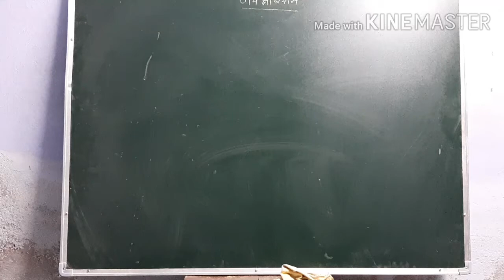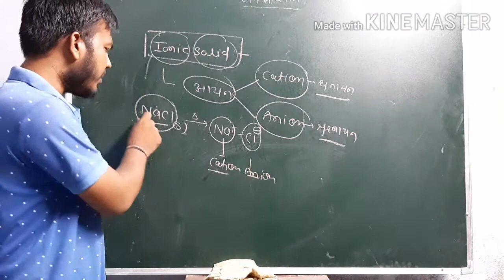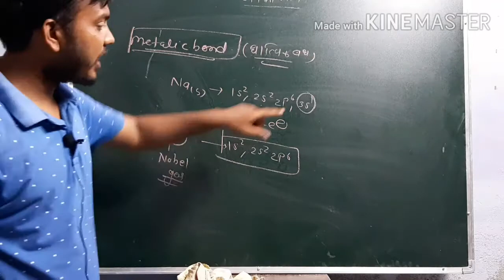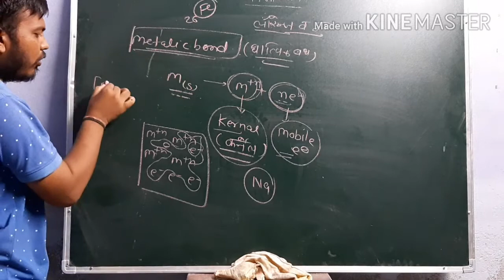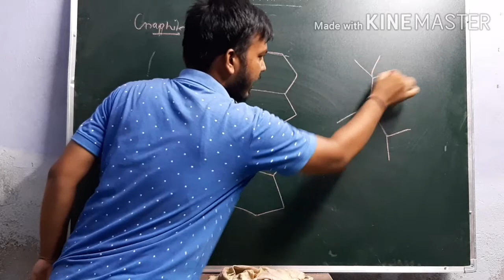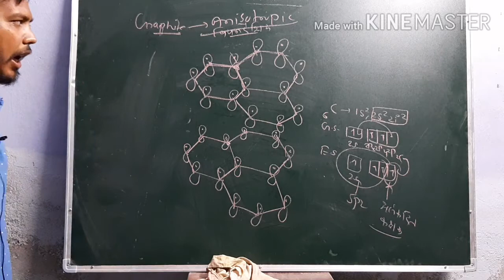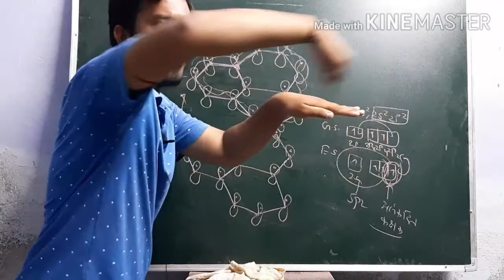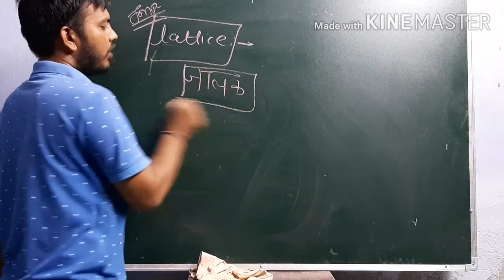Solid state lec.5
Explanation of crystalline solid